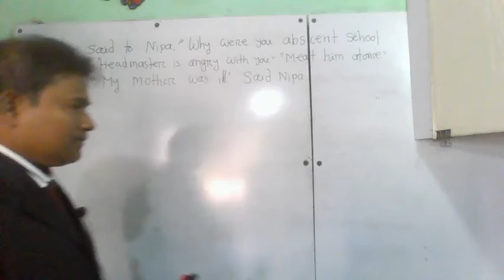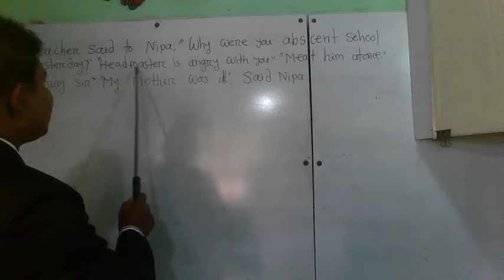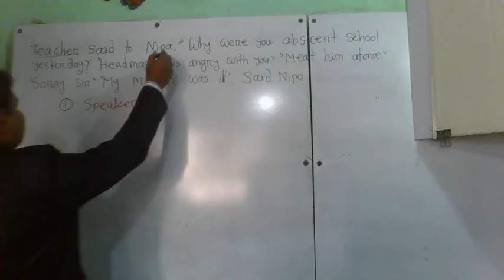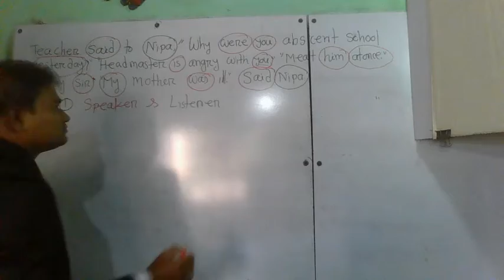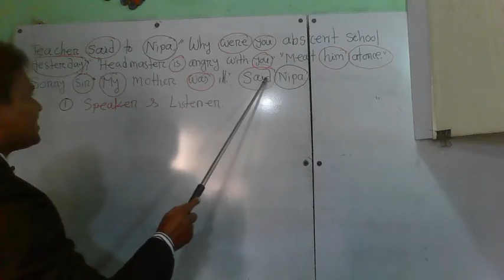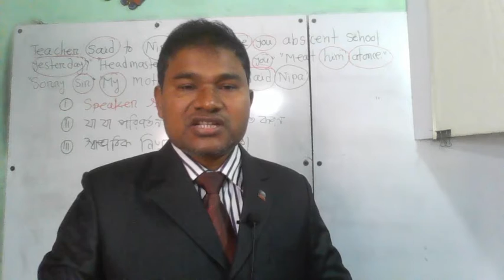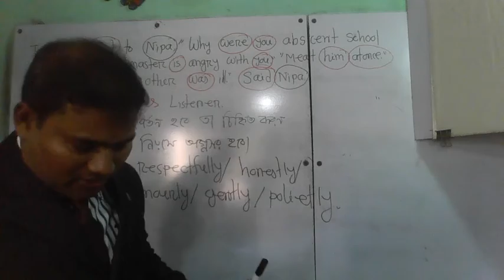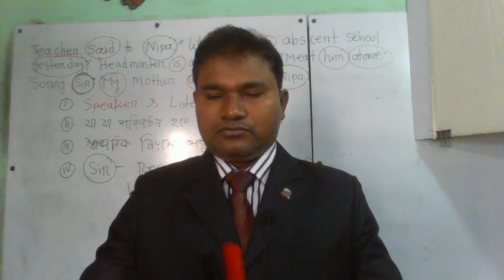Pass Narr 1